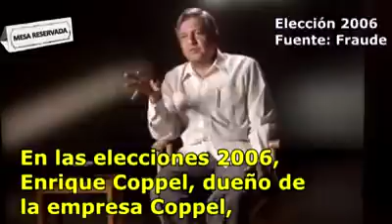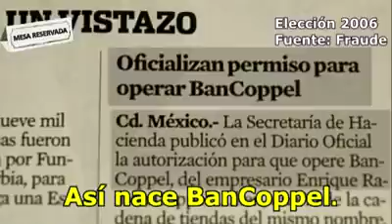Bancoppel, regalo de Fox por ser anti-AMLO